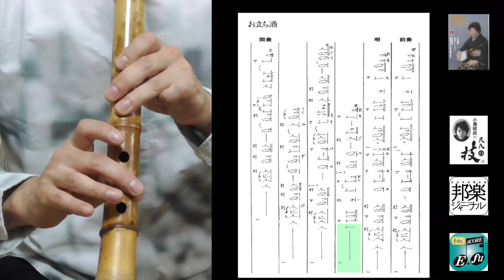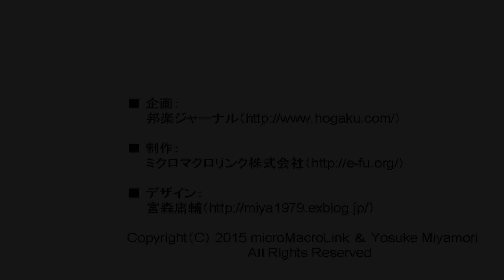邦楽ジャーナル『お立ち酒』2015年11月号 尺八：小湊昭尚 Otachi-zake（Solo Shakuhachi） 見て楽しい楽譜 E-fu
説●邦楽ジャーナル2015年11月号掲載『小湊 昭尚の尺八の技21』より

●邦楽ジャーナル　バックナンバーのご購入はこちら

●その他の動画はこちらより
宮城長持唄：邦楽ジャーナル2014年6月号掲載『小湊 昭尚の尺八の技④』より

●邦楽ジャーナル×E-fuプロジェクト　コラボレーション企画　《ひとりで奏でる春の海》
　作曲：宮城道雄　編曲：高橋久美子
Haru No Umi／Spring Sea／la mer au printemps 　Koto solo version
Michio Miyagi：composition／Kumiko Takahashi：arrangement

尺八独奏編(shakuhachi solo version)
　尺八：田嶋謙一(KenichiTajima)

箏独奏編(Koto solo version)
  箏：渡辺由布子(Yuko Watanabe)

●邦楽ジャーナル社の楽譜購入はこちらから
♪箏譜　ひとりで奏でる春の海［5513-1］